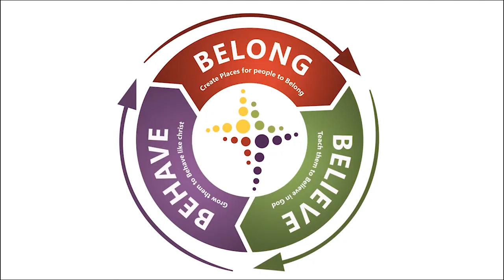Are You In Or Out (Pastor Rashide Russel)